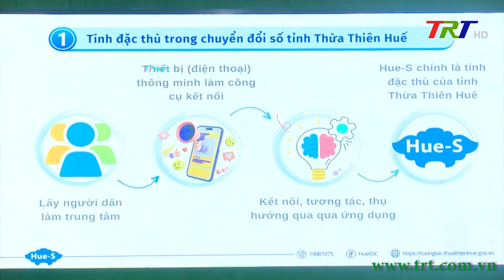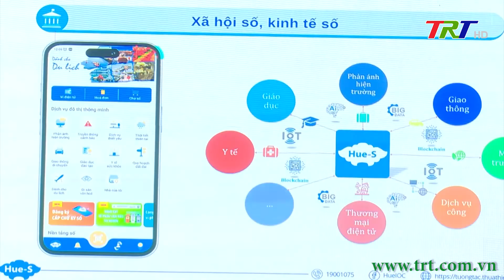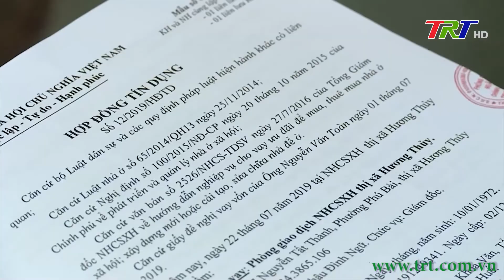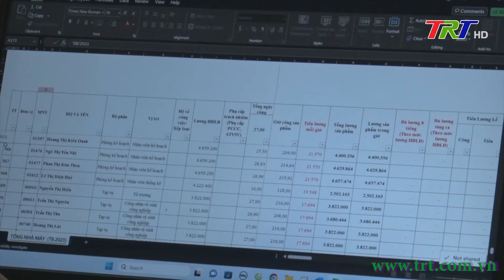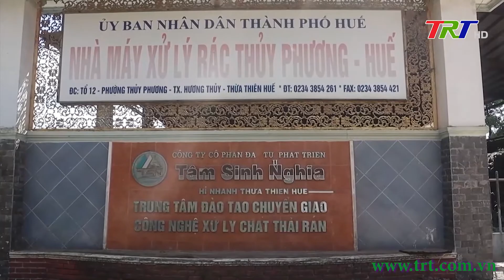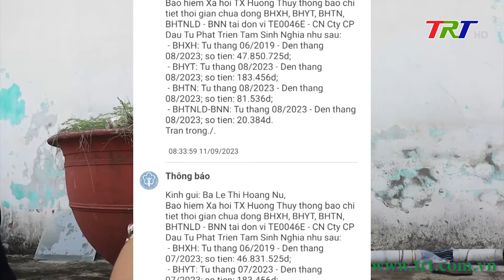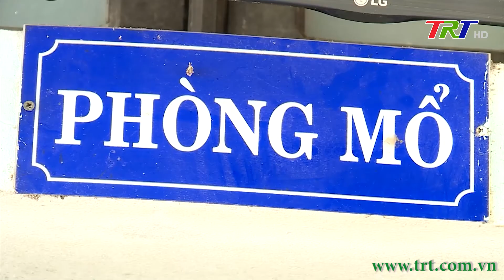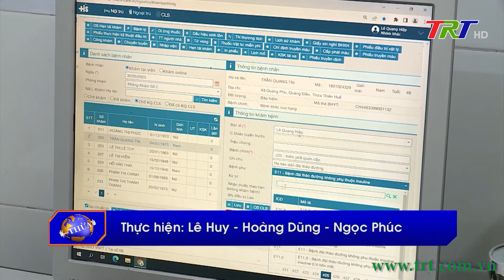Huế ngày mới 05/10/2023 (Thứ Năm)